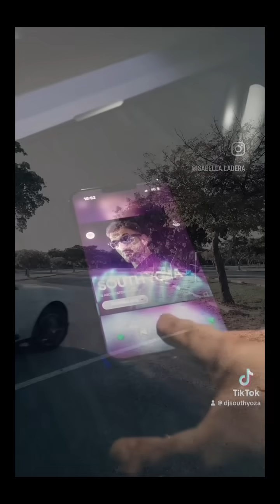SOUTH YOZA - FEMMENA (Vertical Video)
FEMMENA il mio nuovo singolo, che va ad omaggiare uno dei testi più belli scritti da Vincenzo Salemme “E femmene”
Lasciami un tuo feed qui sotto nei commenti 👇👇💗

FUORI SU TUTTI I DIGITAL STORE!

Video art from Isabella Ladera.